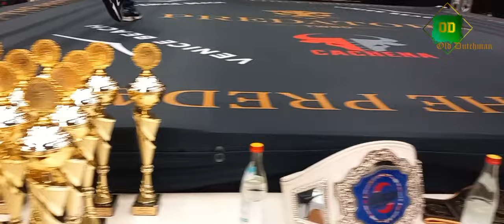Зрелищный бой: Д.Кондратов vs Томми Ли. Титул и пояс чемпиона мира среди юниоров по кик-боксингу.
Всем привет!
Понемногу я начинаю выкладывать видеорепортажи с показом поединков, прохоивших на чемпионате Европы и мира по кик-боксингу по версии ВСК (WKU). Поединки были интересные, захватывающие и порой с неожиданной концовкой.